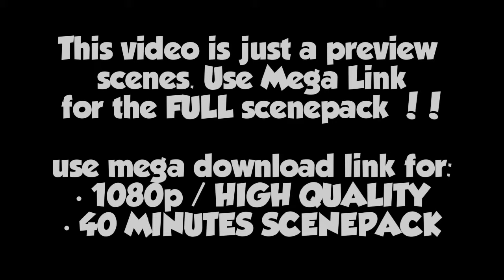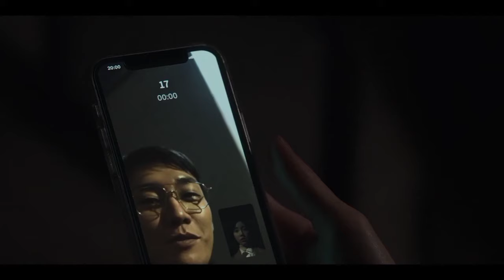Seong Yun-O All Scenes + Mega link Scenepack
Helloooo IM BACK AGAINN
I've made a another one hihihi

scenes are cut because some of the scenes are copyrighted blocked in all territory
use the mega link for full scenepack!!

40 minutes scenes😱😱😱😱 2GB

(no key needed)

Do not re-up my scenepack.